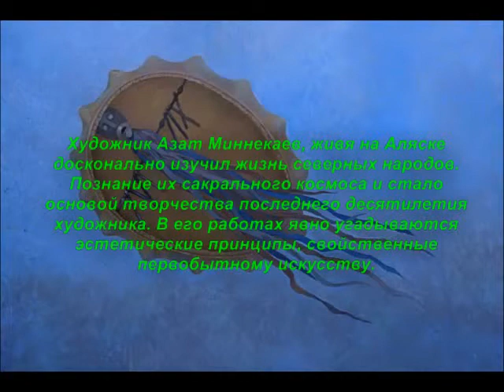Шаманский бубен .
Тюрген Кам - Ахой (Ahoi) - 2011 --  Шаман